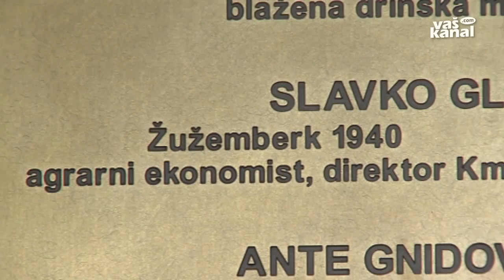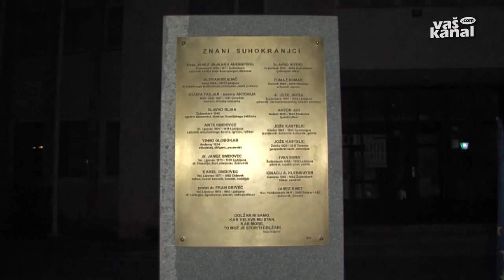Spominski park znanih Suhokranjcev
ŽUŽEMBERK - Žužemberk je upravno in gospodarsko središče Suhe krajine, ki iz leta v leto postaja vedno bolj prepoznavno na turističnem zemljevidu. Izjemna kulturna dediščina – poleg žužemberškega gradu je na območju Suhe krajine 54 kulturnih spomenikov - zgovorno priča o poslanstvu tega dela Dolenjske.